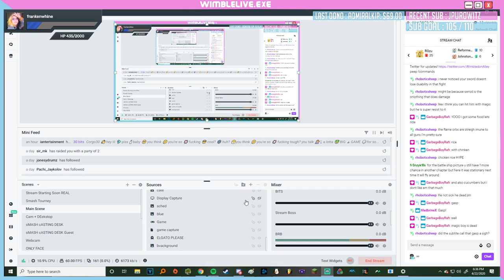Wimble's Dark Cloud 2 LP - 04